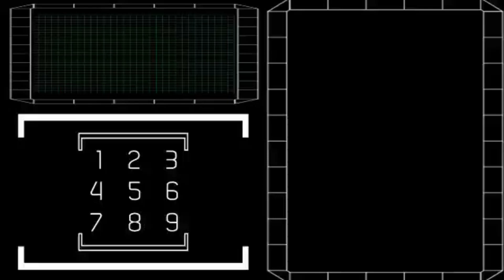Pelancaran KIKHB2024 ppd